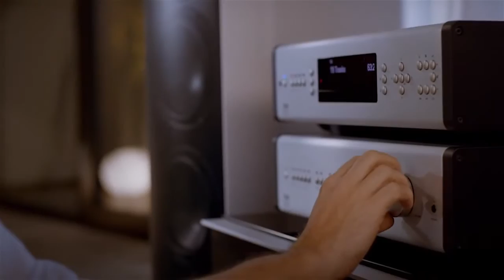Perfect Sound with RS 185 Digital Wireless Headphones I Sennheiser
Zou het niet mooi zijn als je een geweldig geluid overal mee naar toe kunt nemen? Met het draadloze koptelefoonsysteem Sennheiser RS 185 kan dat! Deze prachtige set levert een audiofiele luisterervaring, waar je met een handmatige controller het geluid kunt aanpassen naar jouw eigen smaak. Bovendien is de set volledig draadloos met een bereik van 100 meter, zodat je meer bewegingsvrijheid hebt.

Via Bluetooth maakt de RS 185 verbinding met een apparaat, zoals je smartphone, maar dit kan ook met je televisie. Heeft je televisie geen bluetooth? Niet getreurd, want er wordt een Bluetooth ontvanger meegeleverd. Dit is tevens het laadpunt voor de headphone, wanneer deze leeg is.

De gehele set is uit te breiden met een maximum van drie headphones. Dat klinkt ingewikkeld, maar dat is het niet! De installatie is namelijk voltooid met één druk op de knop, waarna je meteen van dit systeem kunt gaan genieten.

Neem je geluid overal mee naartoe en bestel de Sennheiser RS 185